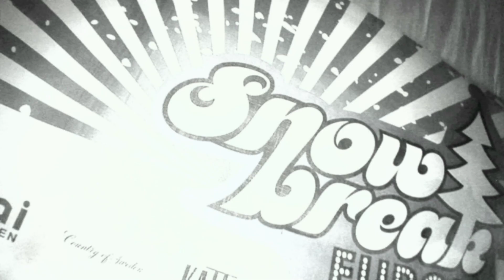Live @ SNOW BREAK EUROPE 2010 - SCHLADMING, AT - Seaside Clubbers [Video]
Ein paar Ausschnitte von der Aftershowparty in Schladming beim Snow Break Europe 2010 zusammen mit DJ The Cook und den Seaside Clubbers!

Im Anschluss an das Konzert der Weltstars Ke$ha, One Republic und dem Überraschungsauftritt von Heidi Klum und ihren neuen Topmodels 2011 gings mit den Seaside Clubbers auf der offiziellen Aftershowparty noch richtig rund...

Danke an für die Aufnahmen!